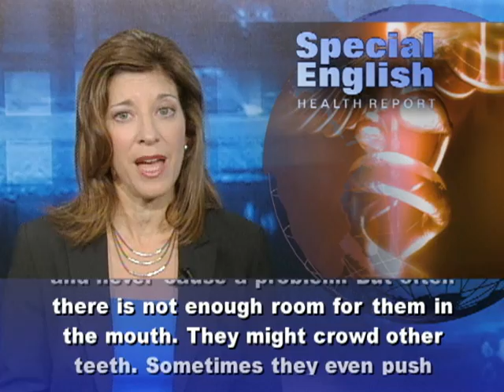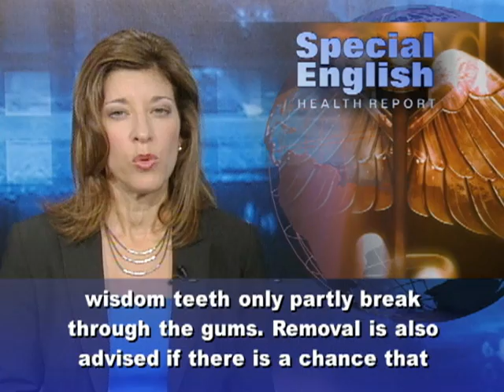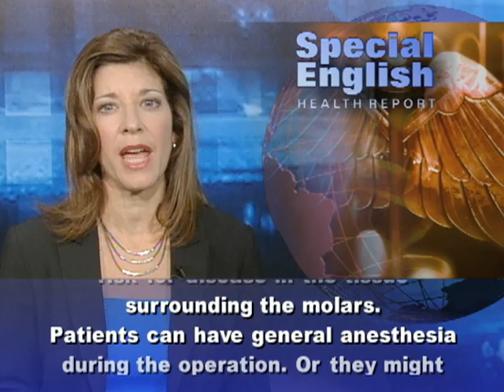Wising Up About Wisdom Teeth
Wisdom teeth are normally the last teeth to appear. This usually happens when people are in their late teen years or early twenties -- in other words, when they are older and wiser. Wisdom teeth are molars, or chewing teeth, at the back of the mouth. The third set of molars, if you have them, are your wisdom teeth.  They can grow into place normally and never cause a problem. But often there is not enough room for them in the mouth. They might crowd other teeth. Sometimes they even push sideways through the gums. An impacted wisdom tooth is one that fails to completely rise through the gums -- the term is erupt. Wisdom teeth that only partially erupt can leave space for bacteria to enter around the tooth. Infection is a risk in these cases. Wisdom teeth that are not well aligned and become impacted are often removed.People should have the placement of their wisdom teeth examined between the ages of sixteen and twenty. X-rays can show wisdom teeth that are below the gums. The American Dental Association says removal is generally advised when wisdom teeth only partly break through the gums. Removal is also advised if there is a chance that poorly aligned wisdom teeth will damage other teeth. And removal is called for in cases where fluid collects around a wisdom tooth that is partly or fully below the gum.But why do we have wisdom teeth if we often need to get them removed? One theory has to do with our diets. Scientists say the diet of prehistoric humans probably required more chewing teeth. Life was probably a little rougher on the teeth back then, too. So it was good to have extras. The removal of wisdom teeth is performed by oral surgeons. They say if removal is advised, the best time to do it is before the teeth cause any problems or pain. The American Association of Oral and Maxillofacial Surgeons says young adults are the best candidates for wisdom teeth removal. The group says older patients may be at greater risk for disease in the tissue surrounding the molars. Patients can have general anesthesia during the operation. Or they might choose to have a local painkiller and remain awake. It may depend on the condition of the wisdom teeth and the number to be removed.After surgery, there can be swelling of the gums and face and some pain. Both can be treated with cold wraps and medication. For VOA Special English, I'm Carolyn Presutti.